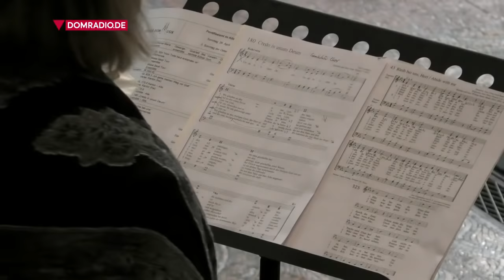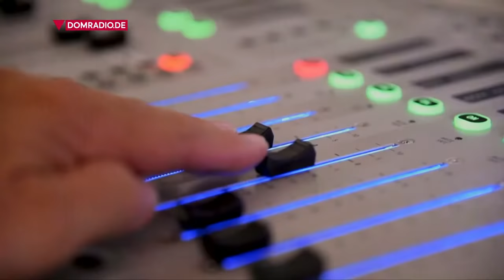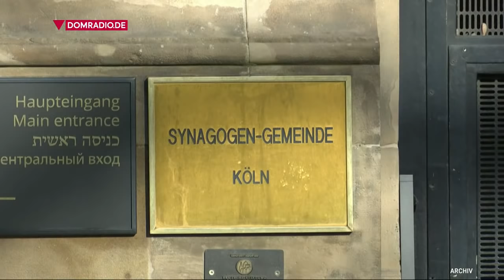Erzbischof Rainer Kardinal Woelki 3. Ostersonntag Katholischer Gottesdienst live Kölner Dom 26.04.20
Pontifikalamt im Kölner Dom
Dritter Sonntag der Osterzeit
DOMRADIO.DE übertrug am dritten Sonntag der Osterzeit das Pontifikalamt aus dem Kölner Dom mit Erzbischof Rainer Maria Kardinal Woelki. Kantor: Eberhard Metternich. An der Orgel: Winfried Bönig.

Wie bei anderen Gottesdiensten zuvor hat auch diesmal ein Vokalquartett der Kölner Dommusik, diesmal vom Vokalensemble Kölner Dom, gesungen. Die Sangerinnen und Sänger musizierten mit großem Abstand zueinander im Hochchor des Domes. Sie sangen unter anderem die "Missa Sexti Toni" von Giovanni Croce.

Auslegung zum Sonntagsevangelium (Joh 21,1-14)
von Peter Köster

Gleich zu Beginn dieser Erzählung über die Begegnung der Apostel mit dem Auferstandenen wird auf die besondere Art aufmerksam gemacht, in der Jesus den Jüngern erscheint. Der Leser soll darauf achten, wie der Auferstandene sich den Seinen „danach“ zu erkennen gibt, wie sie vom Sehen und Erleben ihrer Alltagswirklichkeit zum Sehen und Erleben des Auferstandenen kommen. Offenbar ist es dem Evangelisten wichtig nachzutragen, auf welche Weise das Geheimnis der Auferstehung sich uns in der Gegenwart neu zu erschließen vermag, während alles Wesentliche bereits geschehen und erzählt ist (Joh 20,30 f.).

Die Art, wie der Auferstandene hier zum „dritten Mal“ erscheint, ist als Einladung zu verstehen, sich selbst in dieser Erzählung zu entdecken und sich für die Begegnung mit dem Auferstandenen zu öffnen.

Aus: Magnificat. Das Stundenbuch. April 2020